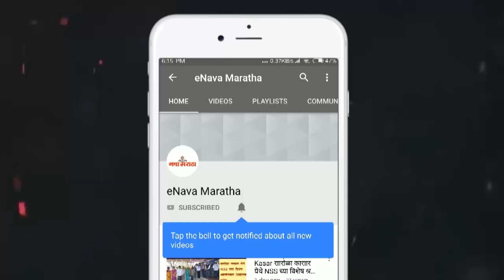कर्ज मंजुर केले नाही म्हणून बँकेच्या प्रतिनिधीला फोनवरून शिवीगाळ करत जीवे मारण्याची धमकी